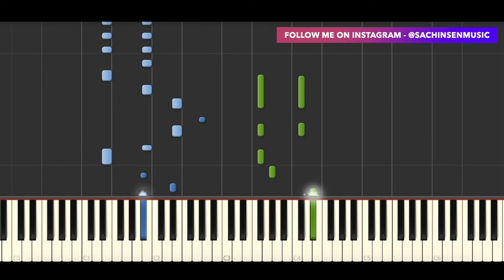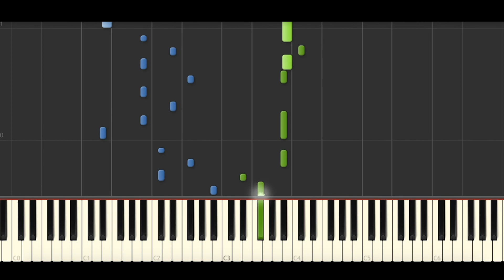WILLOW - curious/furious (BEST PIANO TUTORIAL & COVER)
Piano Cover & Piano Tutorial of 'curious/furious' by WILLOW.